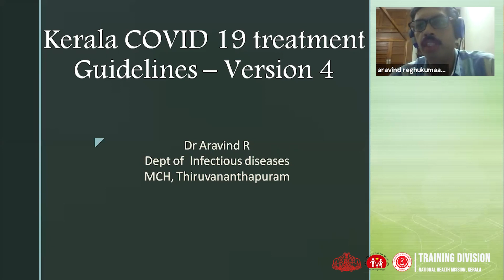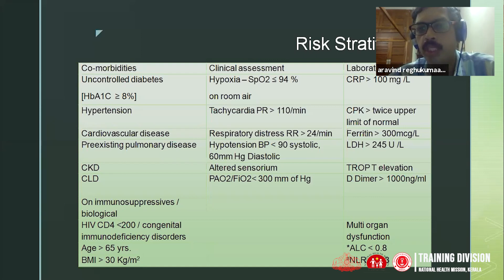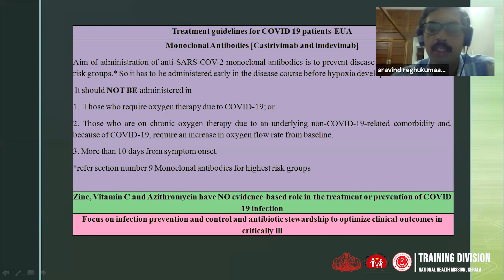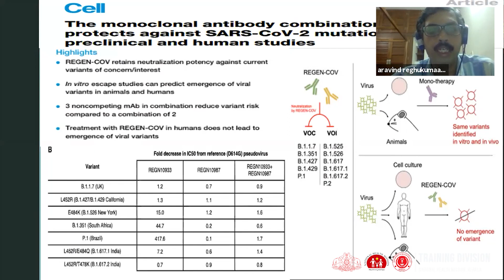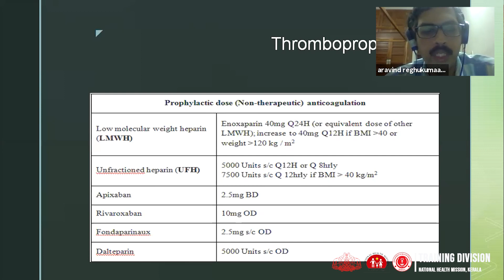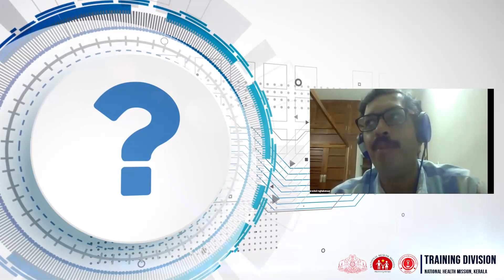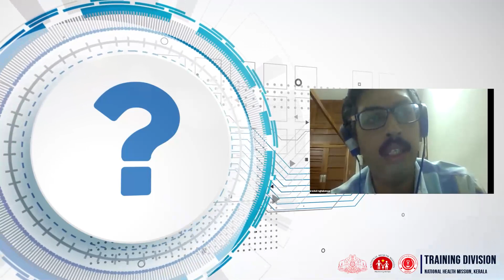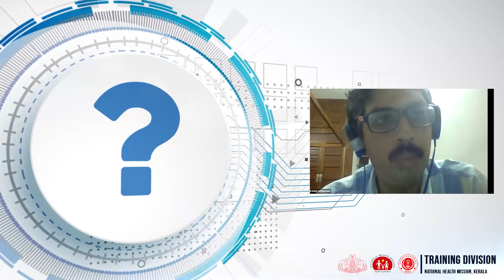Training session on - COVID-19: Treatment Guidelines for Kerala state Version 4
COVID-19: Treatment Guidelines for Kerala state Version 4